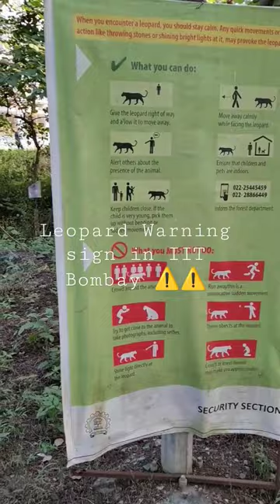Warning at IIT Bombay 😱😱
There were some incidences when leopard was seen in the campus. hence the warning sign has been put up
No one has been harmed till now. the leopard silently comes and then goes out of the campus